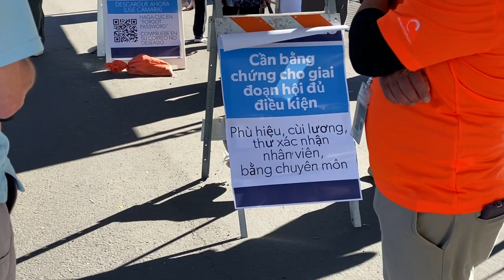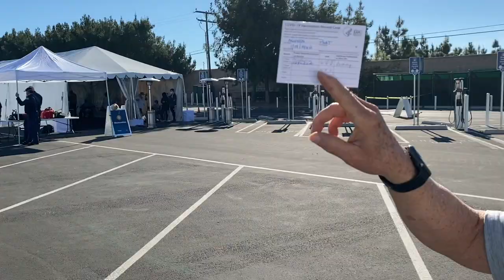CÁCH ĐI CHÍCH NGỪA COVID-19 VACCINE TẠI DISNEYLAND SUPER POD